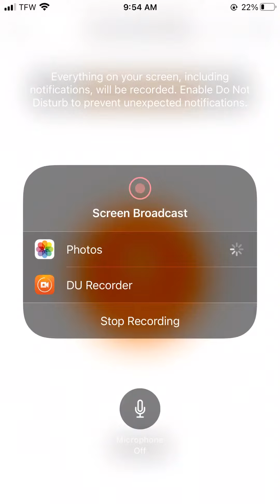Me talking to luigi in badge walk